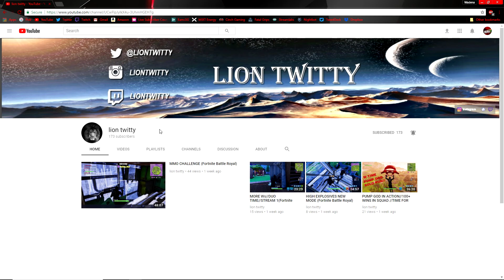thanks lion twitty...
Ethan and Cole are just two guys playing some games and recording it!
🔥Top Donators:
Lion Twitty: $18